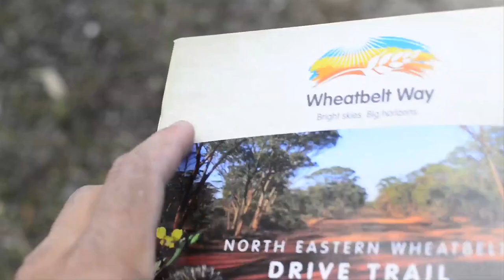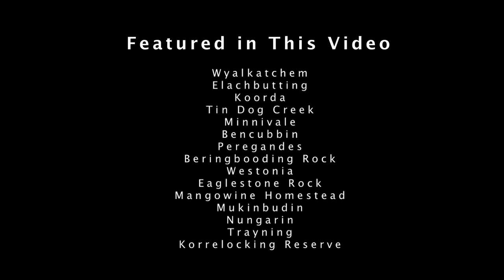Wheatbelt Way Self Drive Trail